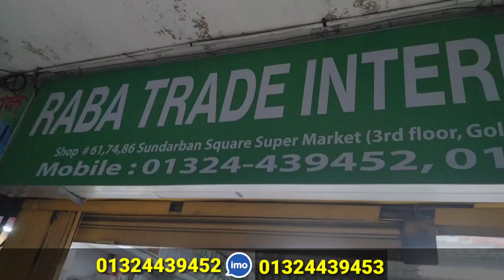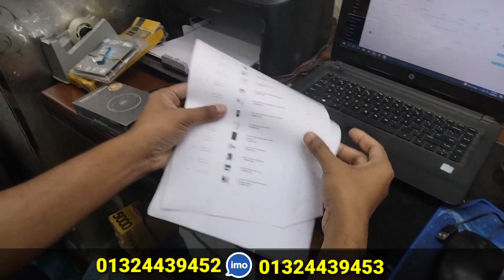২২ টাকায় হেডফোন🎧মোবাইল এক্সেসরিজের বৃহত্তম পাইকারি মার্কেট🎧Mobile Accessories Wholesale Price in BD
২২ টাকায় হেডফোন√মোবাইল এক্সেসরিজের বৃহত্তম পাইকারি মার্কেট√Mobile Accessories Wholesale Price in BD
Showroom Address.
RABA Trade International...
Shop--61/74/86...Sundarban Square Super Market 3rd Floor...Gulistan. Dhaka..1000..
👉imo...👉whatsapp...
                   সতকীকরণ নোটিশ
আমাদের উদ্দেশ্য পাইকারি পন্য এবং বিভিন্ন উৎপাদন প্রতিষ্ঠানগুলোর সন্ধান এবং কিছু ব‍্যবসায়ীক তথ্য তুলে ধরা!যে কোন পন্য ক্রয় কিংবা ব‍্যবসায়ীক চুক্তির পূর্বে ভাল করে যাচাই করুণ!প্রথমবার অবশ্যই শো-রুম/ফ‍্যাক্টরী পরিদর্শন করুণ/আর্থিক লেন-দেন সতর্কতা অনুশরণ করুণ!আপনার কোন জটিলতার দায় চ‍্যানেল কর্তৃপক্ষ নিতে বাদ্ধ নয়!!
নিত‍্যনতুন পাইকারি পন‍্যের সন্ধান এবং ব‍্যবসার আইডিয়া পেতে!আমাদের ইউটিউব চ‍্যানালটি সাবস্ত্রাইব করে বেল বাটন টি বাজিয়ে দিন!পরবর্তী ভিডিওটি সবার আগে পেতে!
____________________________________________ফেইসবুক পেইজ থেকে ব‍্যবসায়ী তথ্য পেতে ফেইসবুক পেইজ ফলো করতে পারেন..
____________________________________________আপনার পন্য বা প্রতিষ্ঠানের বিজ্ঞাপন করতে চান তা হলে এ নাম্বারে যোগাযোগ করতে পারেন..👉👉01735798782